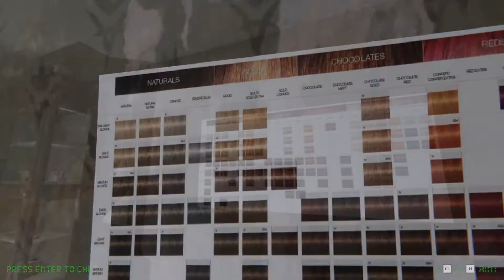THIS GUY COLLECTS WIGS??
Hope you guys enjoyed this REALLY WEIRD Escape room game I did with my friend, Reaper